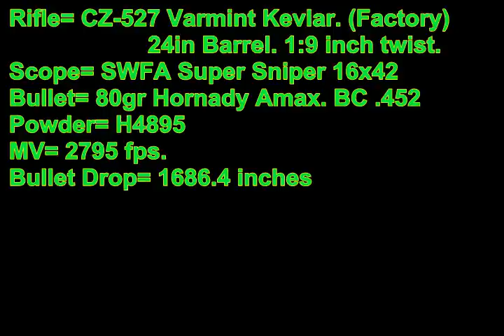.223 @ 1670 Yards. Extreme Long Range Shooting.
I know its hard to believe and wish I had a better camera. I am not posting this to bullshit anyone.
A few things I forgot to add to the video.
This is a complete factory CZ-527 varmint Rifle off the rack. I paid $879 and I am using a $300 scope. I have a 25 moa rail. This is a $1300 with tax complete long range varmint hunting rig. Quality consistent reloading procedures with the right bullet is the key.
I posted a picture of the trajectory chart on my instagram page : 11DayScrape
Elevation was 28.1 mils and wind was 11 o'clock 2-4 mph.
Dialed 18 mils and had to holdover 10 mils then hold on top line of target.
Bullet goes transonic at 1200 yards
Barometric Pressure: 27.2 inhg

Bullet info:
80gr Amax.
23.2 grs H4895
I use Lapua and Nosler Brass. This vid was Nosler